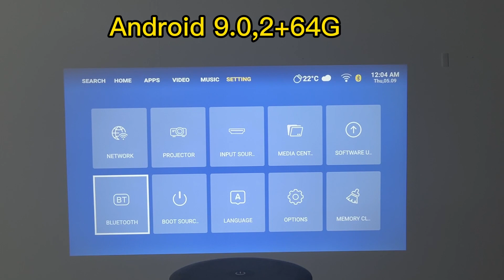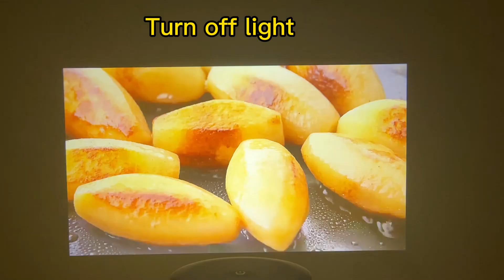T13 projector real effect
*750 ANSI high brigthness
*1080P supporting 4K vdieo
*Auto focus+auto keystone correction
*Android 9.0,2+64G